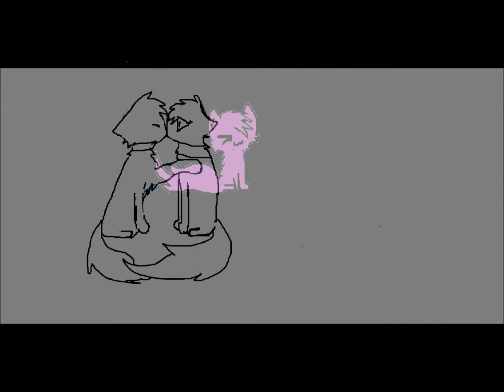fully alive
animation by me :)  enjoy